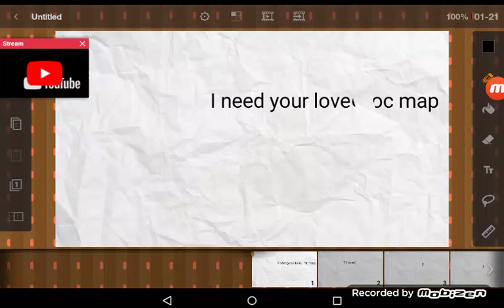Join the map! (Deleting in 5 weeks)